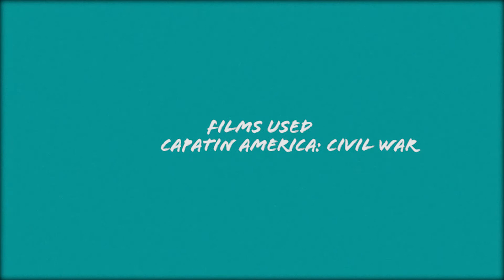Avengers Infinity War: The Dichotomy Of Marvel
Sound off in the comments below ! Let me know !